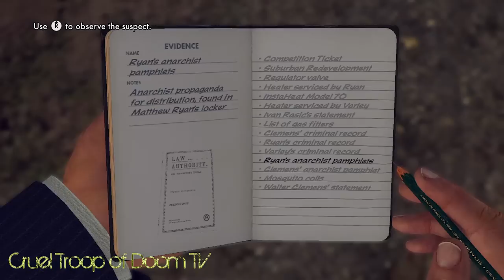L.A. Noire: Perfect Interrogation - Walter Clemens the Gas Fitter [The Gas Man Case]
Hey guys,

I wanna show you how to interrogate Walter Clemens, a gas fitter fro InstaHeat. He's a very suspicious character and maybe even a cummunist ^^

If you wanna see more from us just head over to our channel, there you'll find more montages, commentaries, walkthroughs, achievement/trophy guides and all that good stuff

Greetz

CruelTroopOfDoomTV